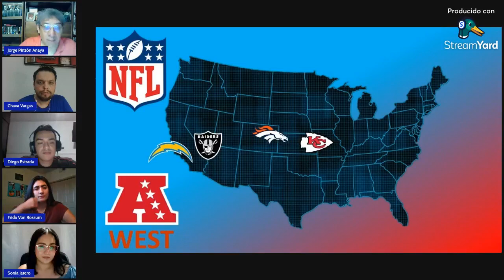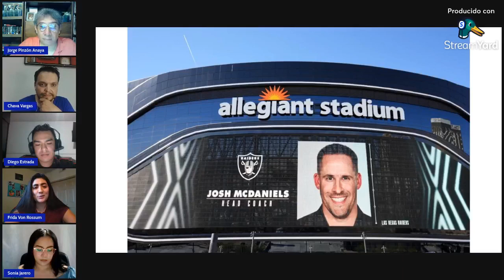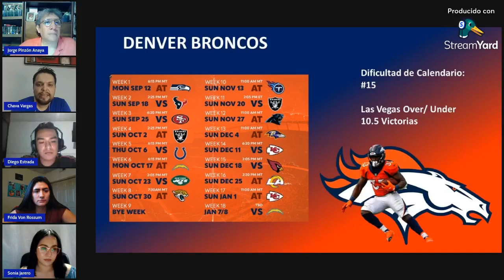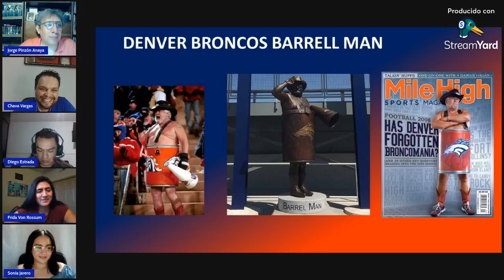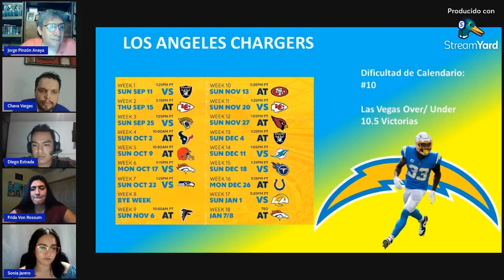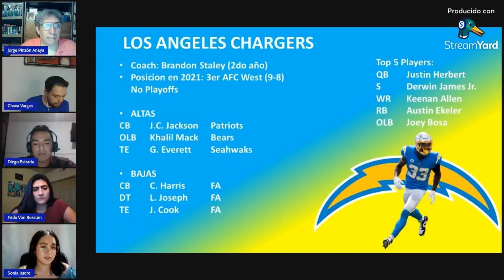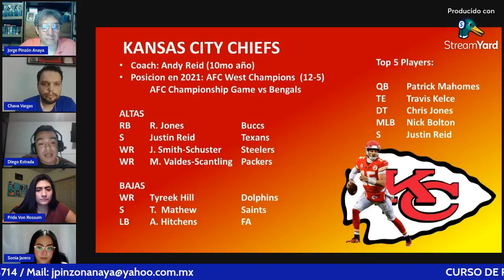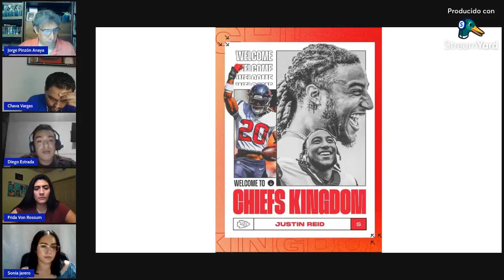PROGRAMA DEL CURSO DE PERIODISMO DEPORTIVO JORGE PINZÓN ANAYA Especial NFL 2022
Especial NFL
AFC Oeste 2022